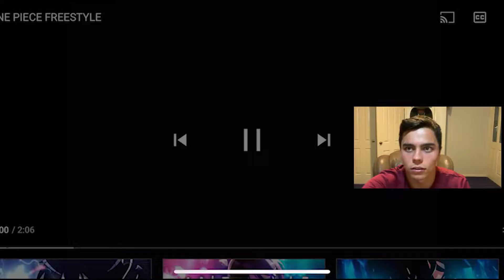This Is Awesome!! ( Khantrast- ONE PIECE FREESTYLE Reaction)